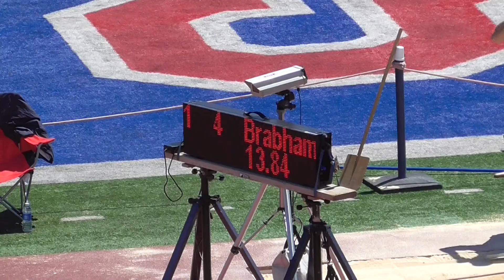5-23-2015 PIAA STATE CHAMPION SIERRA BRABHAM-LAWRENCE AAA GIRLS 100 M HURDLES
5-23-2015  PIAA STATE CHAMPION Sierra Brabham-Lawrence. AAA GIRLS 100 M HURDLES CHAMPION  CONGRATS.  I'M GOING TO MISS YOU AND THE OAT MEAL.